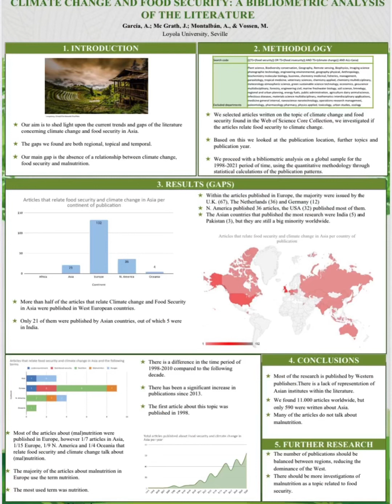Medio Ambiente & Sostenibilidad - Poster Presentation